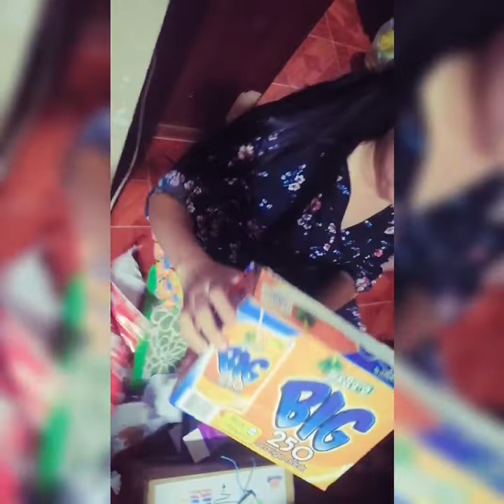Suprise Birthday Gifts Ang dami😍 /Rechel Alajar